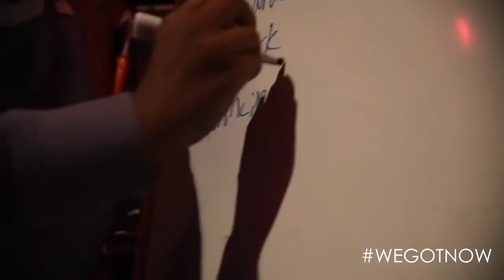QUEEN P THE BRAND PRESENTS: YANNA THE BRAND